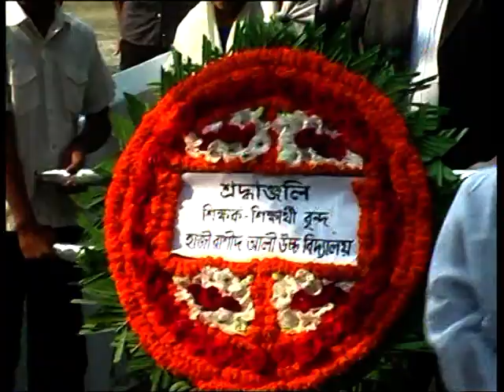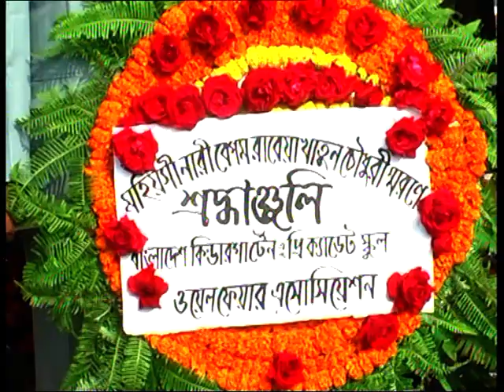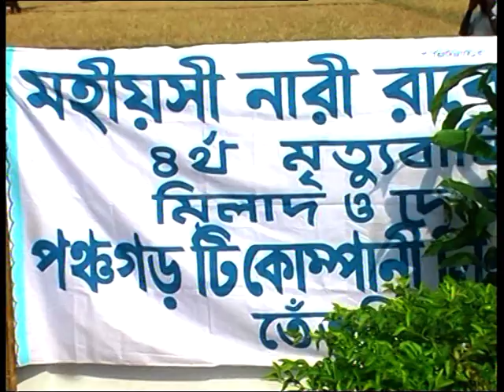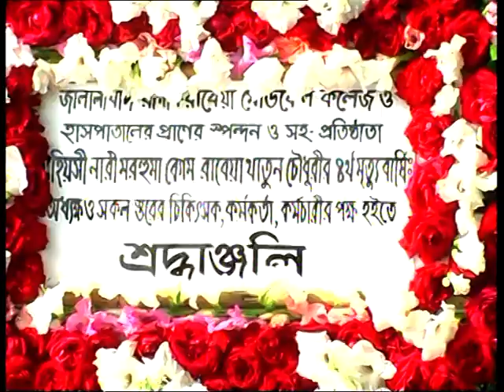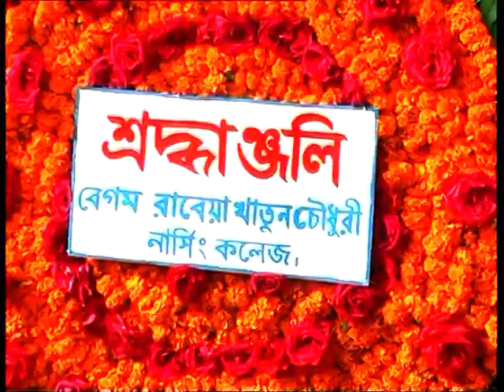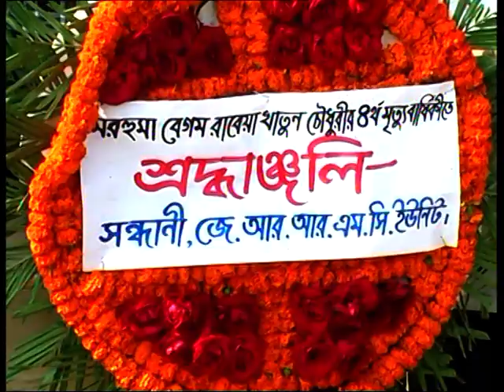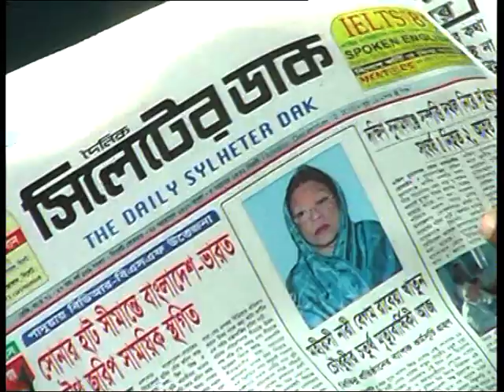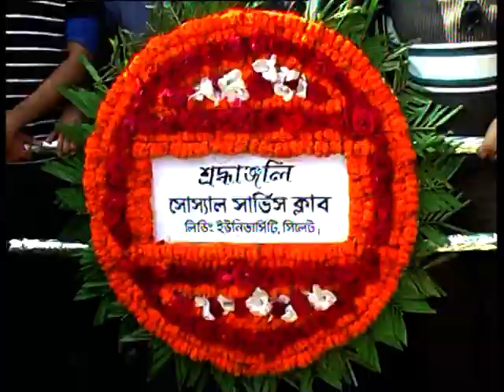সিলেটের ডাক...।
Torongo.Tv Twitter ID:

Torongo.Tv Instagram: